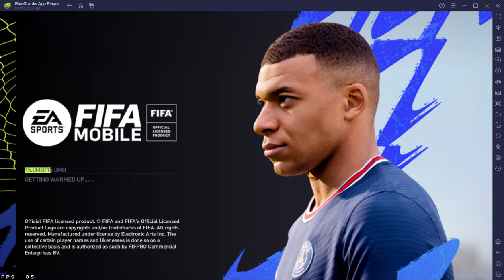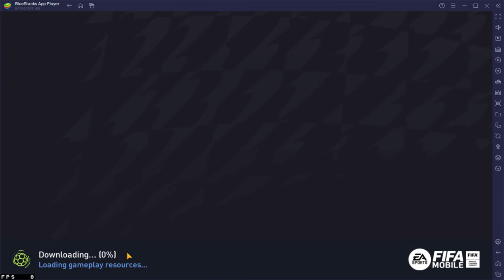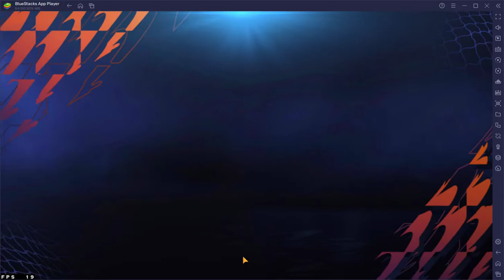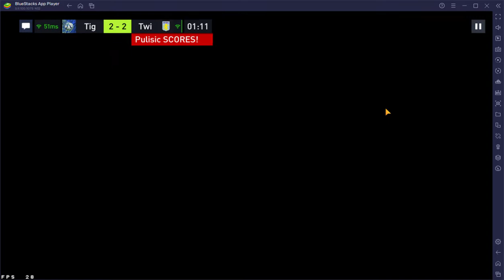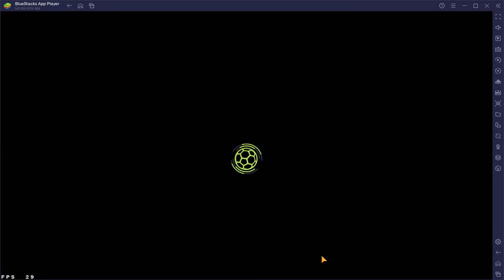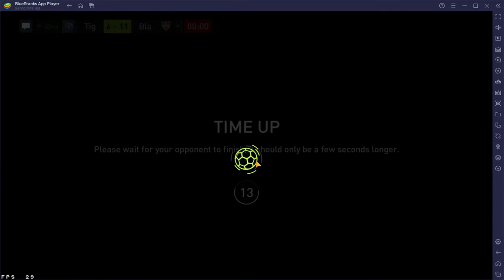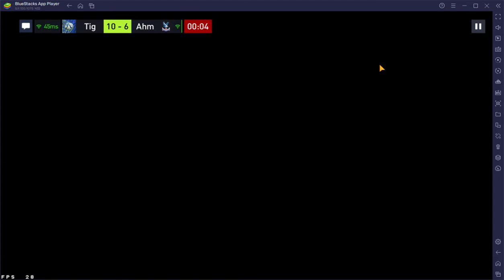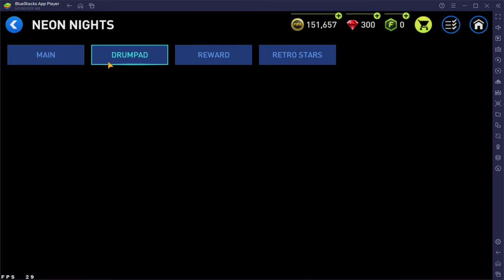VS and head to head in FIFA Mobile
Hey everyone, I'm back to gaming now, with a new video of FIFA Mobile playing as Manchester United, hope you all enjoy this and don’t forget to like and subscribe with the bell turned on for more notifications of my videos or livestreams 😊.

Softwares used:
Bluestacks